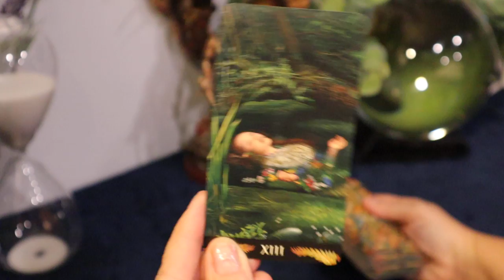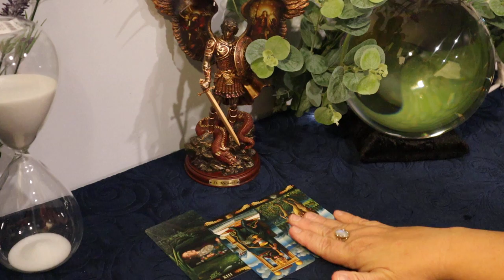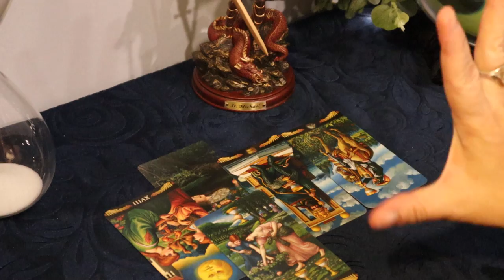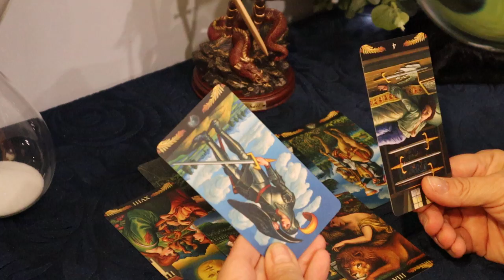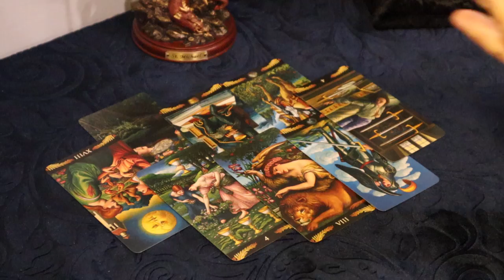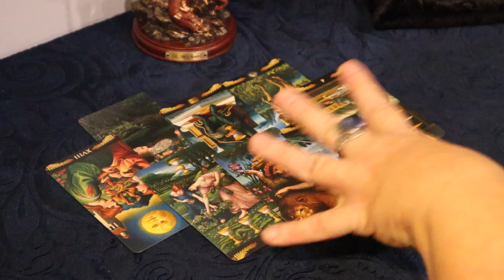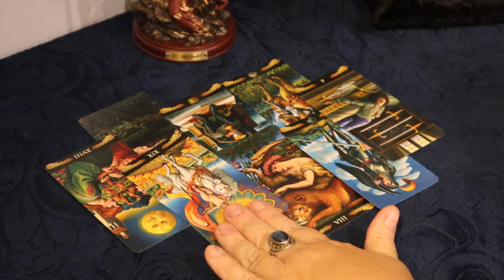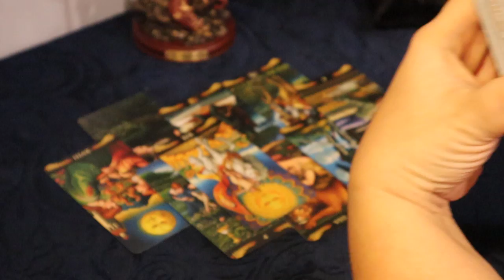The Daily Vibe #2 ~ Looks to be an Emotional Day as Something Comes to an End ~ Daily Tarot Reading